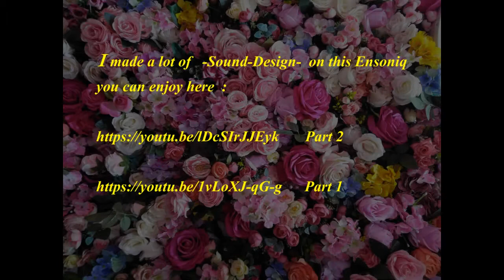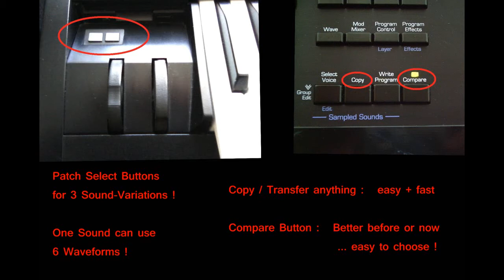W.A. Mozart / Vogelfänger / Ensoniq TS-10 / Amazing realistic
Five more famous classics you can find with a click on my Youtube-Channel Name :    -Sonic citizen-  ,  also -my- composings of  Classic , Folklore , Pop.
I can offer a huge range of compositions in many styles more !

I am surching for musicians for Music-Projects with stage performance.  I am open for many kinds of music ,  so write me your ideas to my  e-mail  which is shown in my videos with own-composed music.
I am living in Germany  / Ruhr area.

I have also two videos with a  live-play  of my hands on the Ensoniq TS-10 in a  Sounds-Presentation.
The other music-videos of my own-composed music have exciting   -picture metamorphoses-  ,  which have a fine or sometimes even superb quality  !     All videos are completely made  - from me only - !

(  All recorded music was only made with the 32 Voices of the Ensoniq TS-10 and the 6 MB Waveforms of the Keyboard.   That means :  -in one take- !   What ever you hear is what the Keyboard does  -at once- . )